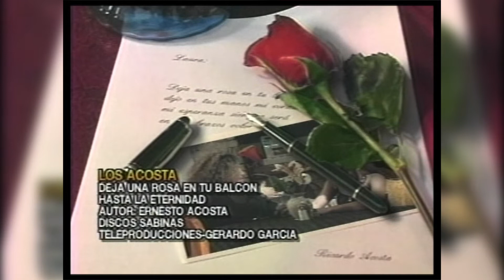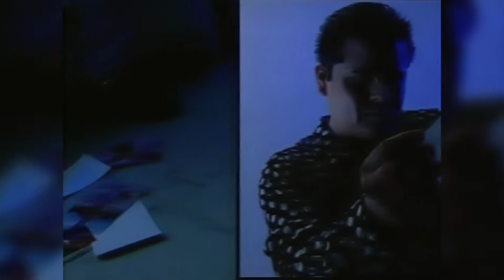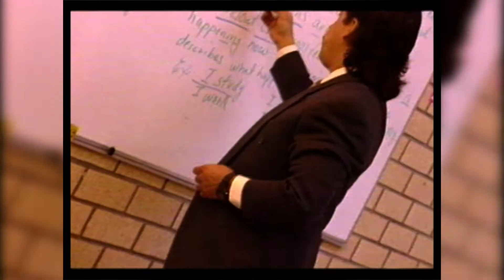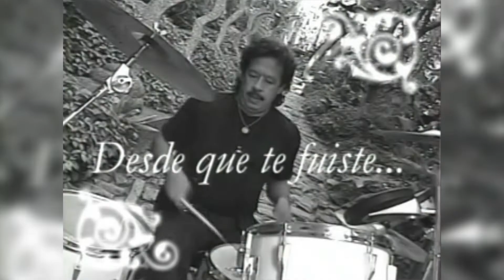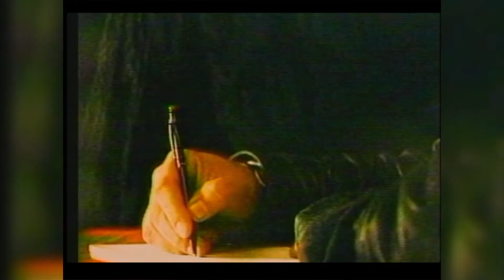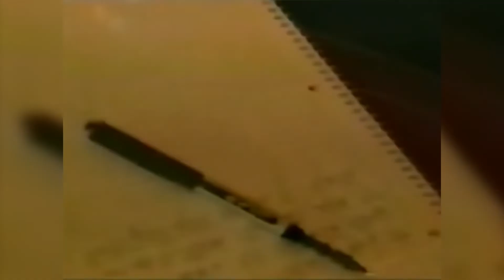Lo Mejor de Grupo Bryndis y Los Acosta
00:00 Amor Prohibido - Grupo Bryndis
03:47 Deja Una Rosa En Tu Balcón - Los Acosta
07:43 Tu Traición - Grupo Bryndis
11:16 Contra El Dragón - Los Acosta
15:00 Quizás Si, Quizás No – Grupo Bryndis
18:10 Mi Corazón Es Un Vagabundo – Los Acosta
21:21 La Chica Del Este – Grupo Bryndis
25:25 Tiene Apenas 16 - Los Acosta
29:13 Te Esperaré – Grupo Bryndis
32:12 Palabras (Live) – Los Acosta
36:00 La Última Canción - Grupo Bryndis
40:18 Como Una Novela – Los Acosta
44:00 Vas A Sufrir – Grupo Bryndis
47:42 ¿Y Cómo Te Va? - Los Acosta
51:49 Te Vas Con Él – Grupo Bryndis
55:31 Como Un Pajarillo - Los Acosta
59:17 Por Qué Me Enamoré – Grupo Bryndis
1:02:51 En Aquel Café - Los Acosta
1:06:28 Por Estar Pensando En ti - Grupo Bryndis
1:10:20 Jamás – Los Acosta